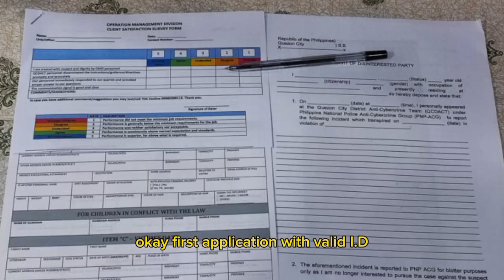owwa financial assistance Requirements/Balik pinas puhunan program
NARITO ANG NGA REQUIREMENTS NA IYONG KAKAILANGANIN PAGKA IKAW AY MAG APPLY OR MAG AVAIL SA BALIK PINAS BALIK HANAP BUHAY PROGRAM NG OWWA. TAPUSIN MO ANG VIDEO AT TAKE DOWN ANG REQUIREMENTS.